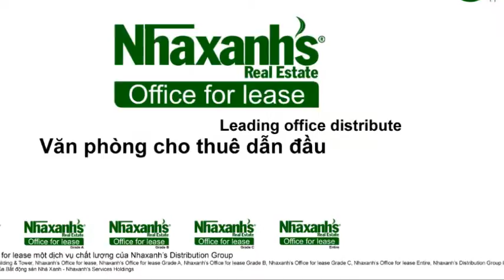Văn phòng cho thuê tại đường Lý Chính Thắng, Quận 1, Tp.Hồ Chí Minh